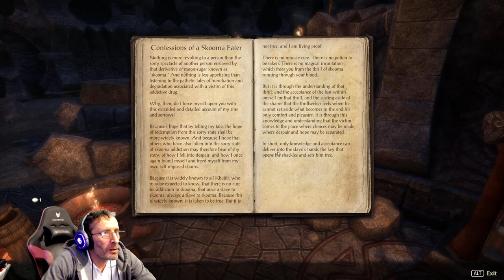The Elder Scrolls Online Mage Guild Quest: Long Lost Lore | Episode 5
In this episode we start the Mage Guild Quest Line!

Uncut/unedited gameplay!